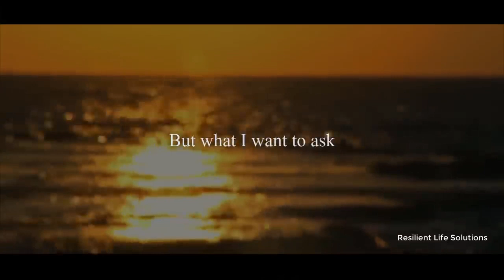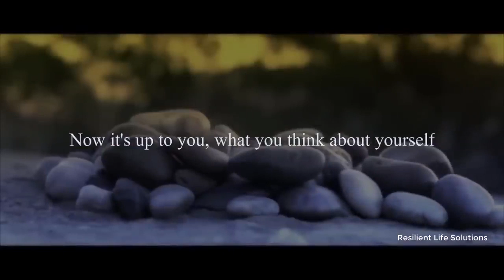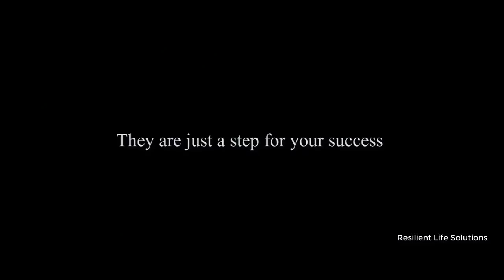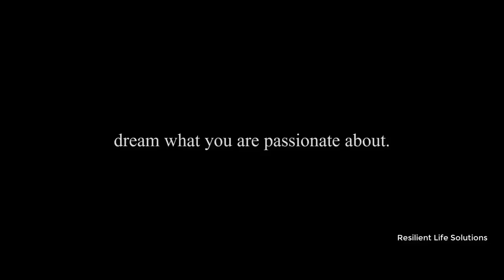Epic Motivational Video 2019 Go Hunt Your Dream Inspirational Speeches